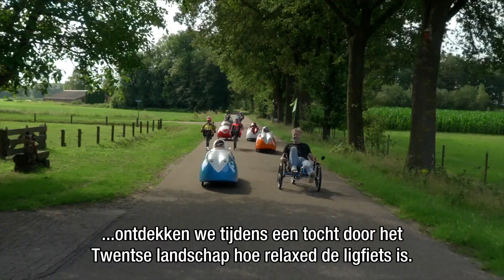De Fietsclub - promo aflevering 1 (5 sep 23)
Op de ligfiets door Twente. En verkeersexamen in Olst dankzij ‘fietsopa’.
Uitzending: 5 september 2023, vanaf 17.30 uur (RTV Oost).

Fietshelden, fietsroutes, tips, innovaties en bijzondere ontmoetingen, je ziet het allemaal in ‘De Fietsclub’! Alle informatie over de serie, inclusief de downloads van de fietsroutes vind je op

Vanaf 5 september is ‘De Fietsclub’ iedere dinsdag vanaf 17:30 uur (en elk uur erna) te zien bij RTV Oost. De afleveringen worden op zaterdag herhaald. Kijk voor alle uitzendtijden in de tv-gids op

De Fietsclub - geproduceerd door Beleef! Media in samenwerking met 365 Dagen Fietsen in Overijssel, MarketingOost en RTV Oost